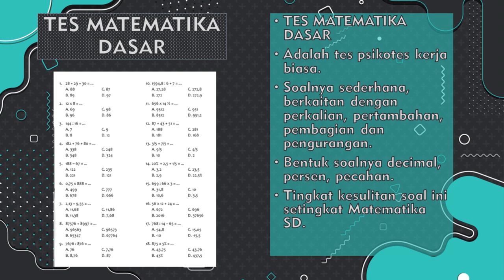KISI KISI PSIKOTES PT HITACHI ASTEMO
Karena Kisi Kisi Tes Psikotes kerja PT atau Perusahaan bisa berubah sewaktu waktu kamu bisa melihat update terbaru dari link dibawah ini

Saya akan membagikan informasi mengenai kisi-kisi tes psikotes PT  HITACHI ASTEMO

Semua informasi ini tidak bisa saya jamin 100% benar, bagi kamu yang belum paham mengenai detail tes psikotesnya bisa langsung saya tekan di bagian playlist Kisi Psikotes Kerja

Pembaca narasi ini adalah BOT Bahasa Jawa dibuat dengan Aplikasi TTS
♪ Onion (Prod. by Lukrembo)